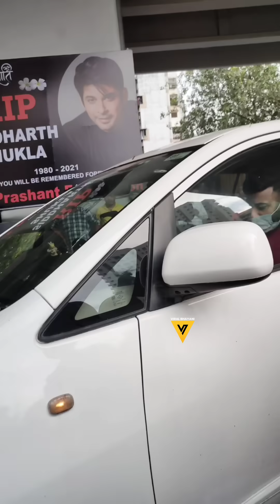Shehbaz Brother Of Shehnaaz Kaur Gill arrives at Late Sidharth Shukla House in Andheri 💔📸